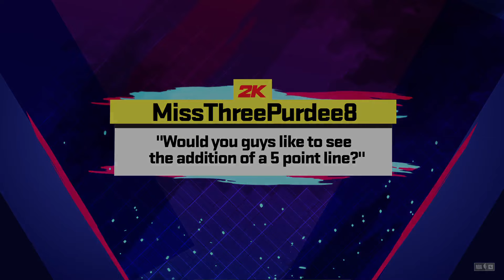Clippers🛥️ vs Thunder🌩️ 11.11.24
LA Clippers vs Oklahoma City Thunder